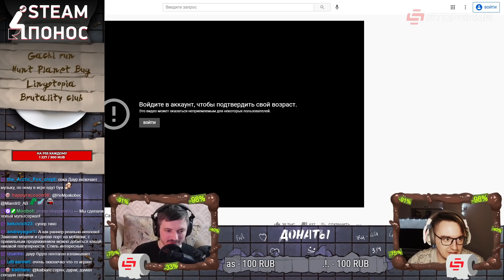Steam-понос. Монстры, мужики и языки!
Соскучились по ♂semen♂, что регулярно сбрасывают в бездонный ♂dungeon♂ магазина Steam? Ваши покорные ♂f*cking slaves♂ Даур Авидзба и Александр Вилисов потратили ♂300 bucks♂, чтобы показать вам всё самое лучшее и потное.